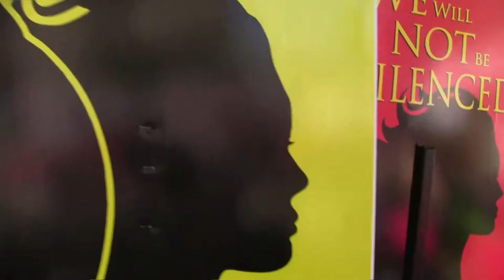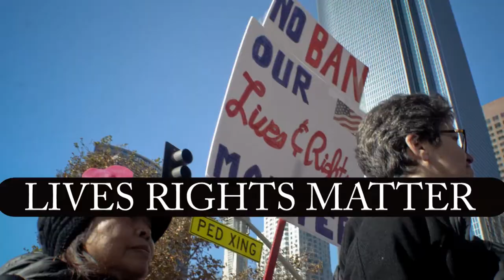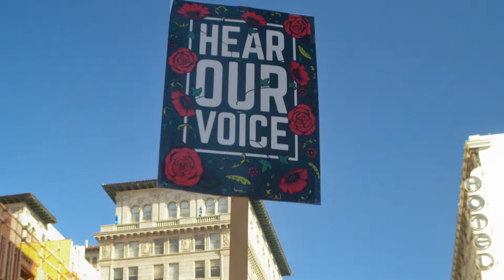Women March, Los Angeles 2018